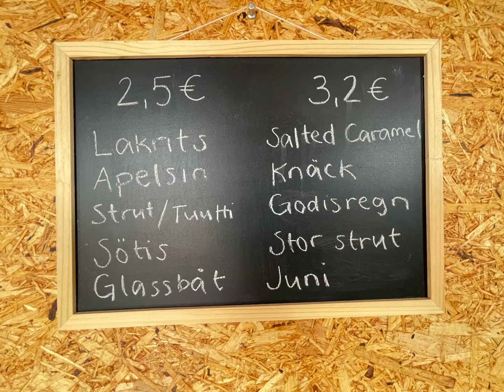舊港旁的小咖啡店Jakobstad ｜A small coffee shop by the old harbor in Jakobstad